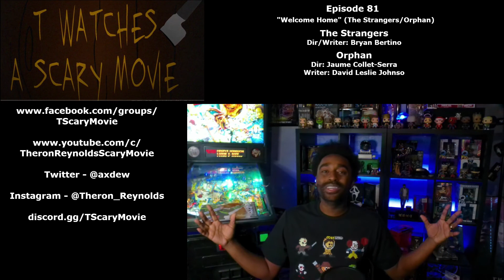TWASM - Episode 81 "Welcome Home" (The Strangers/Orphan)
In a brand new episode, T takes a look at a couple of late 2000s home thrillers, The Strangers & Orphan

T wasn't impressed by The Strangers in it's initial release, has it gotten better in the years since?